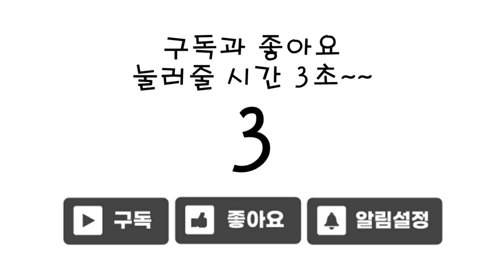Avatar Sentai Don Brothers DX DON ONITAIJIN TOY TRASFORM 파워레인저 아바타로전대 돈브라더즈 DX 돈버스터킹(돈 오니타이진) 변신 영상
Avatar Sentai Don Brothers DX DON ONITAIJIN TOY TRASFORM 파워레인저 아바타로전대 돈브라더즈 DX 돈버스터킹(돈 오니타이진) 로봇 장난감 변신 영상